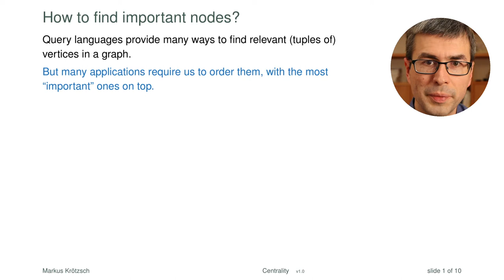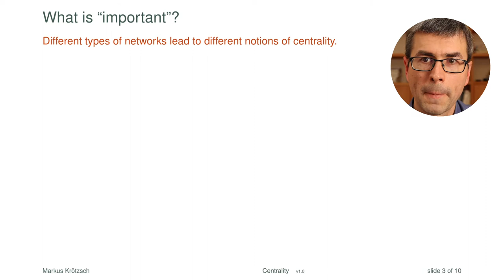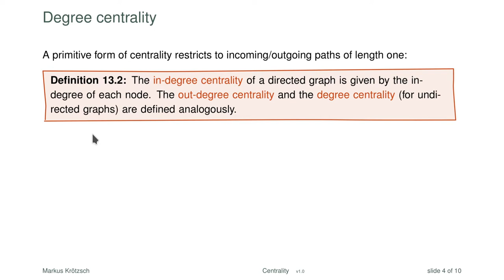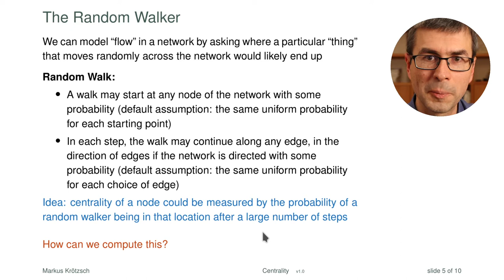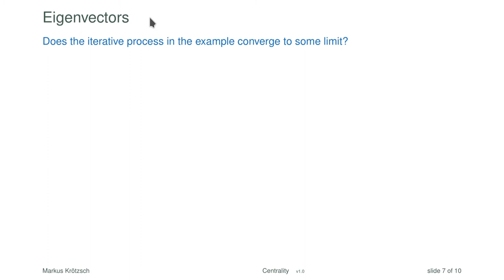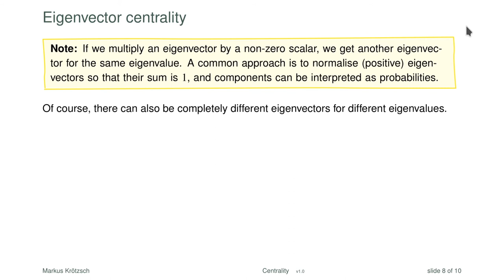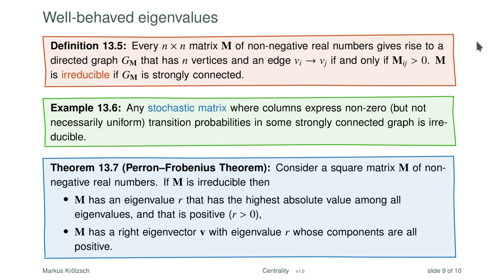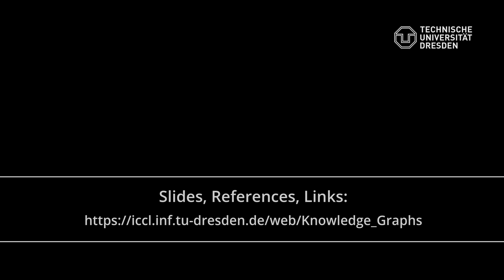Centrality Measures and their use in Knowledge Graphs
How can we rank the nodes in a graph by "importance"? One answer ot this question comes from the field of network analysis, where unlabelled graphs are studied for their structural properties. This video introduces this idea and presents the important and interesting concept of eigenvector centrality.

► Lecture slides for download (Lecture 13)
► Related problem sheet to test your knowledge: Exercise 12